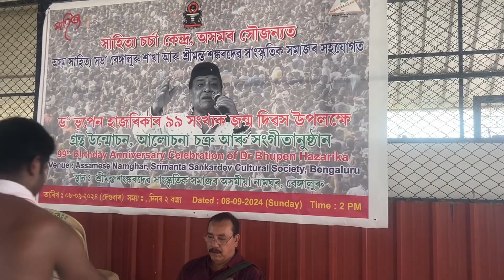নামঘৰত গৈ কেতিয়াও নকৰা কাম এটা কৰিলোঁ, ভাদ মাহৰ নাম Bangalore ত থকা একমাত্ৰ নামঘৰত